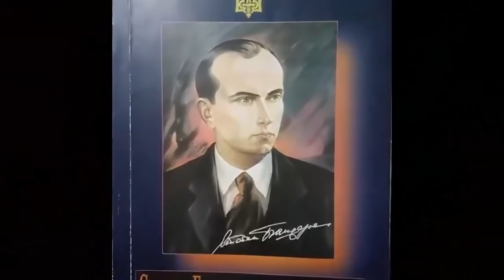Как ликвидировали Степана Бандеру? "Он любил носить немецкую форму и хотел власти".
Карта  сбер 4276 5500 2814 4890 Нравится мои ролики? то у вас есть возможность поддержать автора! !

О невероятно "богатой" деятельности и жизни Степана Бандеры написано не мало, я же
хочу обратиться к финальной точке его "не славного" пути.
Прохладным осенним вечером 15 октября 1959 года, домой, после рынка, нагруженный покупками
возвращался 50-летний мужчина, известный в некоторых кругах, как "Курк", "Матвей Гордон",
"Баба" и "Лис".
Сейчас же проживающий в немецком Мюнхене под документам на имя Stepan Popel (фамилия с
немецкого переводится, как "сопля"), но известен в более широких кругах и разыскиваемый под
именем Степан Бандера.не правда ли "милый" человек?
Это был уже далеко не тот "флагман движения ОУН", он был не молодой, позади осталась лихая
молодость, когда он мог "готовясь к политической борьбе и закаляя волю", направо и
налево душить кошек и котов, чувствуя, как крепнет в нем мощь, кипит ярость и ненависть к
врагам Украины.
Про котов, не срывают даже поклонники и биографы Степана, именно "закалением воли" и
подготовкой к политической борьбе" объясняет Галина Гордасевич в своей книге, склонности
юного Бандеры.Позади были даже "славные деньки", когда ему улыбались немецкие офицеры и иногда
разрешали носить форму вермахта, пока он не решил, что настолько самостоятелен, что может
высказывать им вслух свои мысли о "своём государстве" и тогда у офицеров пропали добрыеулыбки, а Степану пришлось снять форму и посидеть несколько лет в "немецком курортном
санатории" Заксенхаузен.
Эх, да, Степану было нелегко, даже в ОУН уже он был не в авторитете, ведь трудно "рулить" из
Мюнхена организацией, которая не вылазит из лесов Западной Украины и настолько мощная, что
иногда выходя из подполья успешно воюет со своим же мирным населением.
В ОУН появилось много "молодых и буйных", пришедших на смену постаревшему Бандере и он
уже не "имел там веса".
Ему казалось, что он одинок и забыт, в этом совсем чужом ему Мюнхене.
Но он ошибался, он не знал, что "ЧК не спит...а ГПУ помнит...", как же можно забыть "славные
подвиги", Степана: еврейские погромы во Львове в 1941 году, тысячи убитых и замученных детей,
женщин и стариков, которых убивали ОУновцы и УПА с именем своего кумира - Бандеры на устах.Нет, органы не забыли про Степана, органы госбезопасности просто ждали момент и они его
дождались.
Бандера не мог быть одинок, ведь в подъезде дома его уже ждал агент КГБ Богдан Сташинский, а
вместе со Сташинским и специальный пистолет, заряженный цианидом.
Степан получил пары цианистого калия в лицо и быстро обмяк, даже не успев расстегнуть кобуру с
пистолетом, который он всегда с собой носил.
Богдан Сташинский (кстати выросший в семье националистов ОУН, был завербован в начале 50-
ых годов органами НКГБ), за успешную ликвидацию получил Орден Красного знамени.
А Степана не довезли и до больницы, быстро скончался.После последнего вздоха, бывшего лидера ОУН, подул сильный ветер и стало, как то
невероятно холодно в бараках под Воркутой, где сидели пленные "бойцы" дивизии СС
"Галичина" и прочие полицаи.
На улицах же стало легче дышаться многим котам, больше не опасаясь стать "орудием для
закалки воли и тренажером политической борьбы".
А на "том свете", улыбнулся и закурил трубку, товарищ Иосиф Виссарионович Сталин.